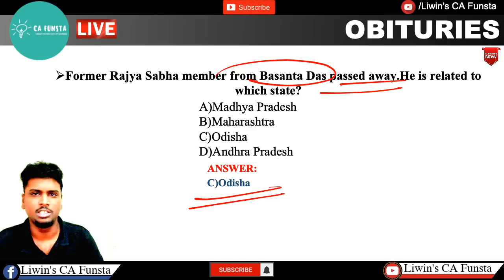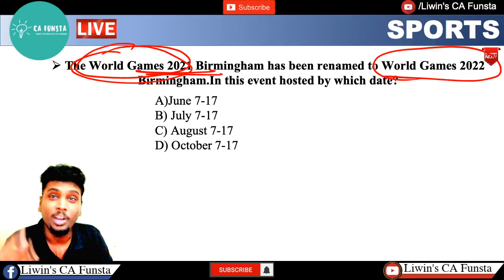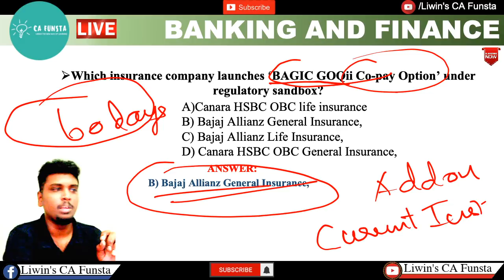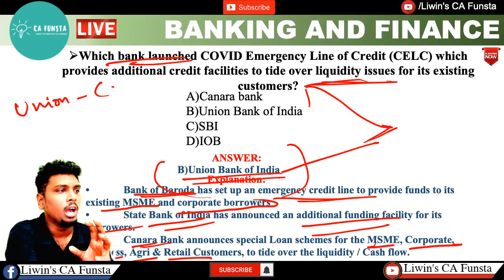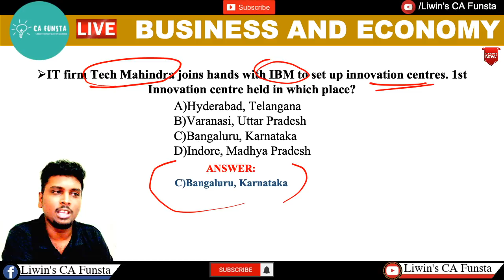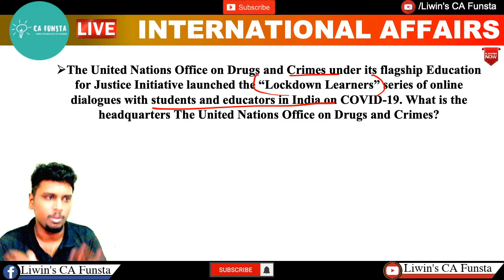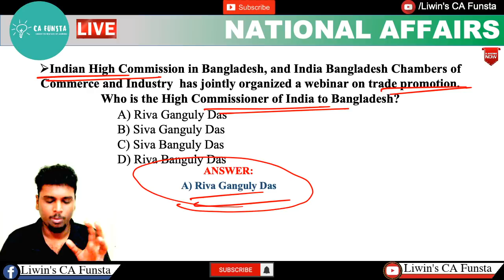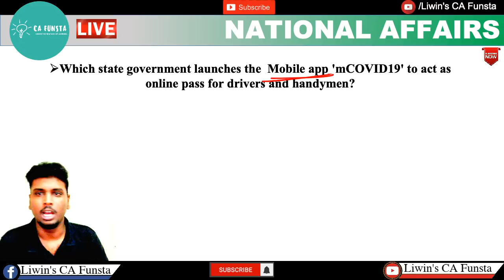Daily Current Affairs | APRIL - 24 | CA FUNSTA | Mr.Liwin